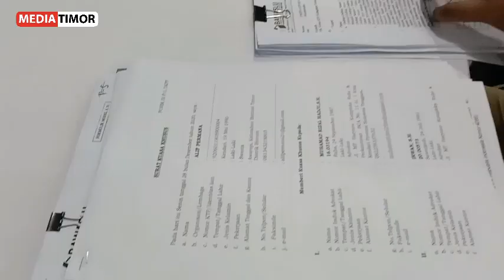Bukti Menumpuk, Dipastikan PMK2 Kalah di MK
@BeritaMediaTimor TV ONLINE -
Bukti Yang Menumpuk Dipastikan PMK2 Kalah di MK

Media Timor Chanel adalah bagian dari situs berita mediatimor.com, berbadan hukum Penerbit : Media Indonesia Timur. Kami memproduksi karya jurnalis dalam bentuk visual untuk dipublikasikan bagi kepentingan Pembangunan rakyat Indonesia. Media Timor Bersifat Independen, tidak berada pada salah satu lembaga Partai Politik.